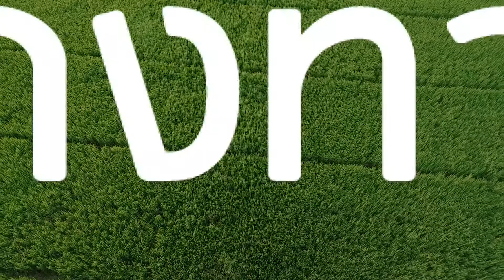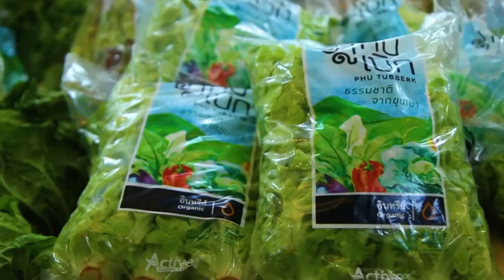APEC ใกล้คุณ กว่าที่คิด ชวนมองเอเปคง่ายๆ ผ่านสิ่งใกล้ตัว นั่นคืออาหารที่เราทาน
APECใกล้คุณ กว่าที่คิด 🌏
ชวนมองเอเปคง่ายๆ ผ่านสิ่งใกล้ตัว นั่นคืออาหารที่เราทาน 🥗
ไทยผลักดัน BCG ในเวทีเอเปค
BCG คือ เศรษฐกิจชีวภาพ-หมุนเวียน-สีเขียว ซึ่งสอดคล้องกับแนวคิดเศรษฐกิจพอเพียง
หากเราใช้ BCG ในกระบวนการผลิตอาหาร (ภาคการเกษตร) ไทยจะเกิดความมั่นคงทางอาหาร
และหากเรามีความมั่นคงทางอาหาร เราก็จะตอบโจทย์ SDGs ตัวชี้วัดเพื่อการพัฒนาอย่างยั่งยืน ของ UN 🇺🇳🇺🇳
ลองชมคลิปนี้และจะทราบว่า ทำไมเอเปคถึงใกล้ตัวเรากว่าที่คิด 📢📢